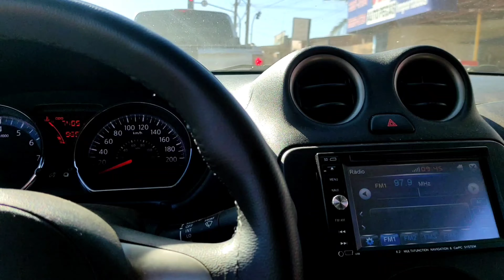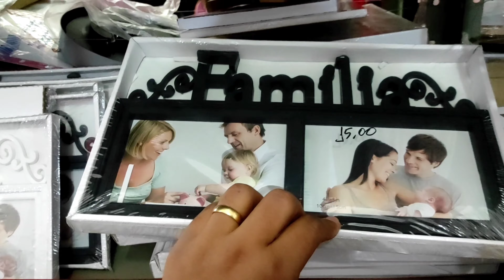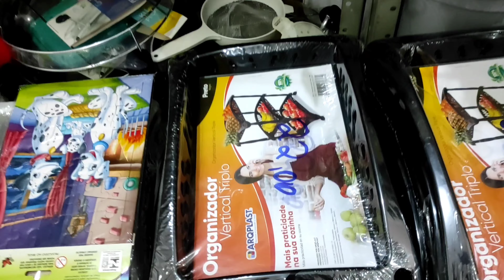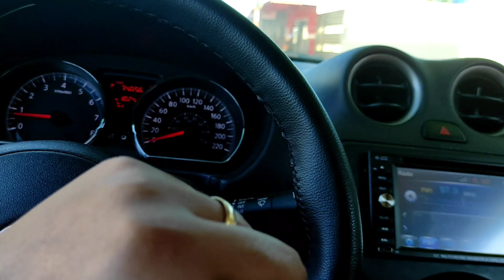VLOG: COMPRINHAS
Oi meus amores sabadão dia lindo e vim trazer vocês comigo para fazer uma comprinhas pra casa.

Bora comigo?!